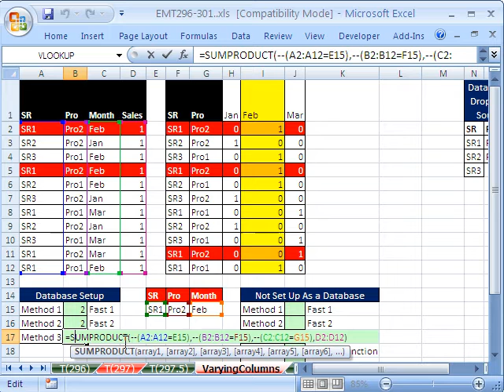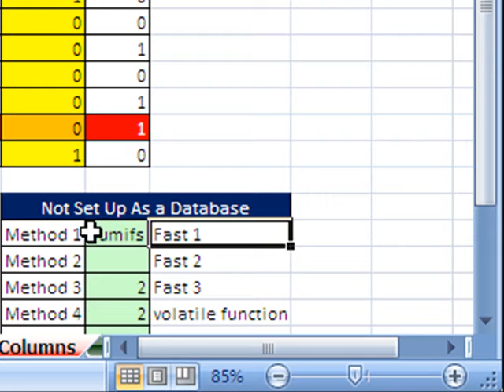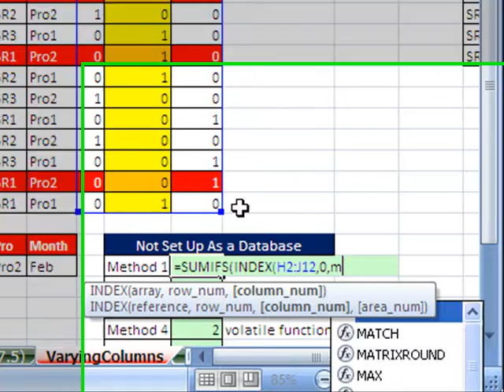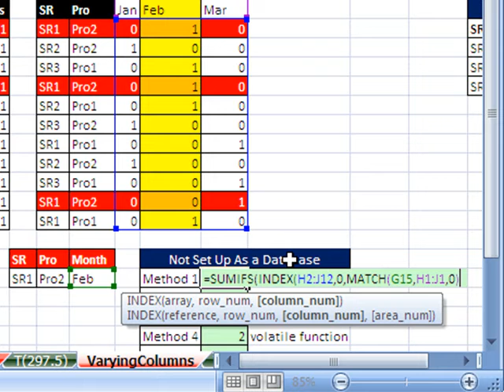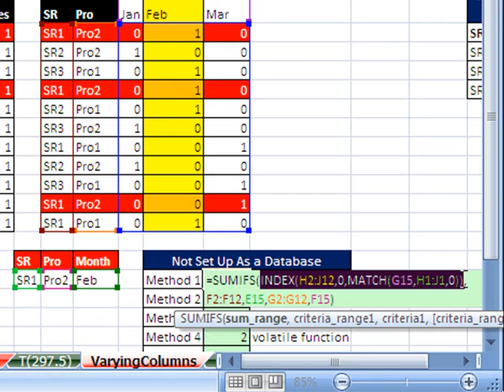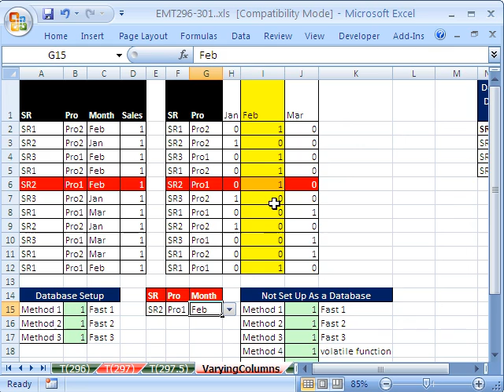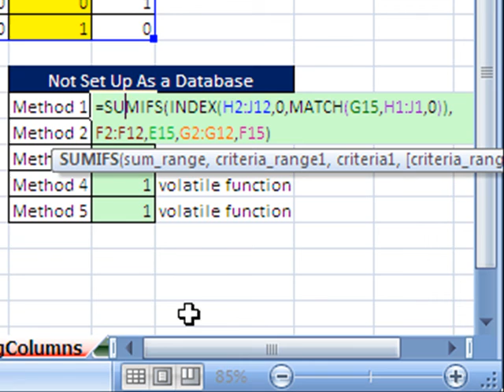Excel Magic Trick 297.5: Conditional Sum for Varying Columns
Learn with formula is best from amongst five different formulas for conditionally summing from varying columns:
1.OFFSET formula
2.INDIRECT formula
3.SUMPRODUCT with multiplication and different sized ranges
4.SUMPRODUCT and INDEX function
5.SUMIFS and INDEX function.
We will see that the versions that use INDIRECT with a zero in the row_num are fastest in calculating.

Also see how data that is setup as a table / list / database is easier to analyze that data that is not in a database setup.